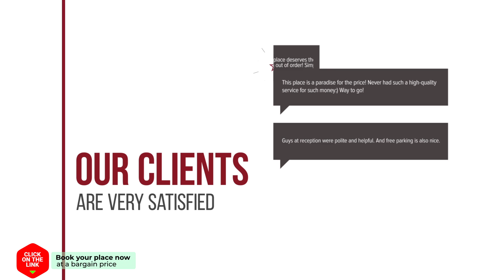Traditional House hotel review | Hotels in Skopelos Town | Greek Hotels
Traditional House hotel video review. Hotels in Skopelos Town, greek 3 stars hotels.